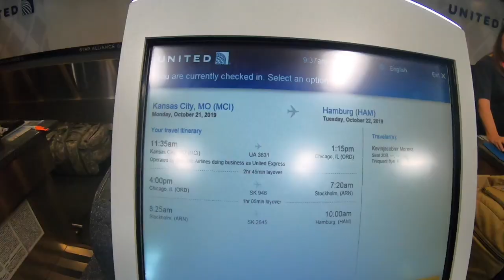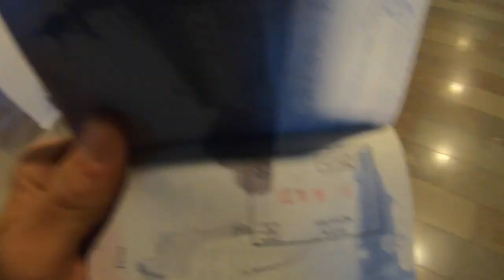Kevin Moranz Vlog 1 - (Travels to Europe)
Kevin Moranz travels to Europe to race for Castrol Suzuki in their efforts to get an SX2 European Championship in the ADAC Supercross Series. Vlog 1 is the travel overseas and the first week in Germany. Enjoy!